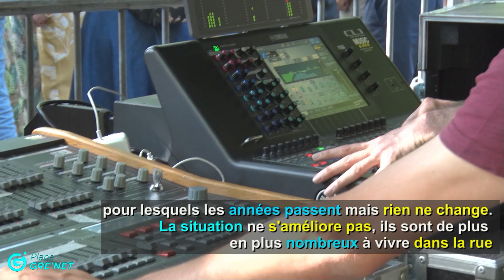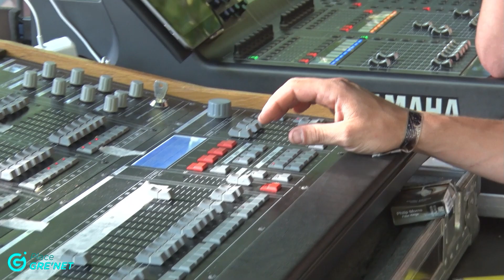Le Printemps de la rue de l'association Amici - Samu social de Grenoble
Pour fêter trois décennies de maraudes au service des sans-abri, l'association Amici - Samu social de Grenoble organisait le Printemps de la rue, ce samedi 11 juin  2022 au Jardin de ville de Grenoble. Ainsi de 15 à 23 heures, huit groupes se sont succédé sur le kiosque de ce jardin public pour offrir au public des concerts solidaires et ainsi aider en musique à vaincre l'indifférence envers les gens de la rue, de plus en plus nombreux dans nos villes.

Place Gre'net, premier média en ligne indépendant dans la région grenobloise.